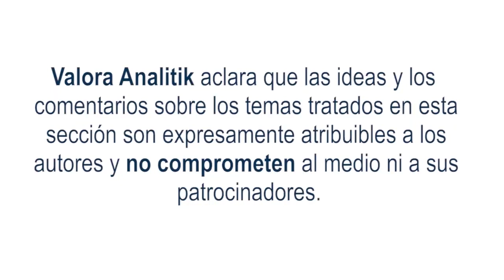El desempleo llegó a un bajo histórico del 3,4% en Estados Unidos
José Ibarra, Chief Experience Officer en tyba, realiza un análisis de lo que sucedió en los mercados financieros durante la semana. El desempleo llegó a un bajo histórico del 3,4% en Estados Unidos, siendo uno de los más bajos en 53 años
Comenzamos hablando del Mercado de Renta fija, cerrando la semana con resultados positivos, dónde por estos días las tasas de negociación de los Bonos del Tesoro de Estados Unidos cayeron entre 9 y 13 puntos básicos en su plazo de 10 años en torno a 3,39%
Los analistas estuvieron atentos de las decisiones tomadas por la FED en la primera reunión del año. Por otro lado, la Reserva Federal tuvo un aumento de 25 puntos básicos en su tasa de interés llegando a rangos de 4,50% y 4,75% un resultado que se esperaba en el mercado.
En otras noticias, la Renta Variable internacional cierra la semana con resultados positivos en: S&P500 (+2,7%), el Eurostoxx (+1,1%) y el FTSE (+0,9). Si pasamos hablar de temas macroeconómicos en los Estados Unidos, se inicia el año con 517.000 nuevos puestos de trabajo, donde el desempleo se ubicó en 3,4%; el nivel más bajo en 53 años, Esta cifra fue inferior a lo esperado por el mercado que fue de (3,6%), siendo muy positivo para la economía del país.
Según datos preliminares de Eurostat, la inflación en la Eurozona cedió más terreno del esperado en el primer mes del año, el Índice de Precios al Consumidor en términos interanuales fue del 8.5%, cifra inferior al 9.0% , lo esperado por los expertos en el tema.
Ámbito nacional
Pasamos hablar de la Renta Fija Nacional, cerrando la semana con resultados mixtos, donde los TES a 2 años tuvieron un aumento en su tasa de negociación de 8 puntos básicos, logrando una leve caída en su rendimiento, Por su parte los TES a 5 y 10 años tuvieron caídas en sus tasas de negociación de 31 y 37 puntos básicos, con aumento en sus retornos.
Continuamos hablando del BanRep que aumentó su tasa de interés en 75 puntos básicos, donde se ubica en 12,75%. Es importante mencionar que, este aumento, evidenció una desaceleración en el ritmo de incrementos por parte de la entidad.
Por otro lado, la Renta Variable cerró la semana con resultados negativos, El principal índice accionario del país, el MSCI Colcap, acumula una desvalorización de 3,20% en lo corrido de estos días, ubicándose en niveles cercanos a los 1.260, con 10 puntos básicos
Pasamos a hablar de aspectos macroeconómicos, las últimas cifras publicadas por el DANE, a cierre del 2022, explican que las exportaciones colombianas sumaron US$57.115 millones, superando en un 38% a la cifra del mismo periodo de 2021.

Para cerrar las noticias, el BanRep, comenta que, entre enero y diciembre del año pasado, en Colombia ingresaron US$9.429 millones en concepto de remesas, lo que significó un aumento de 9,67% frente a la cifra de 2021.